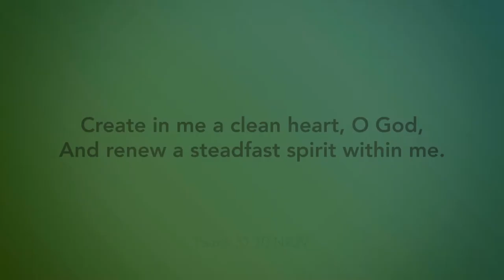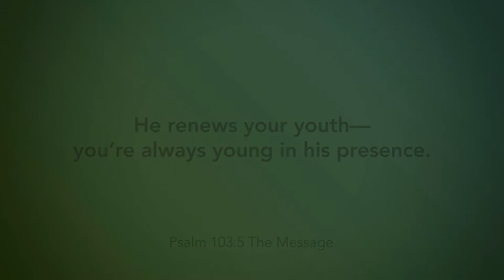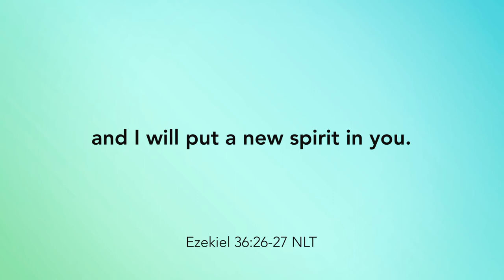Enemies of the Heart: Intro | Pastor Roy Stephenson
How’s your heart? Something we don’t think about often but is so true is the idea that what comes out of our mouths stems from what is in our hearts.
In this message, Pastor Roy bridges our two summer series' together, going from praying dangerous prayers, to examining the four enemies of our heart, which will be further explored throughout August!